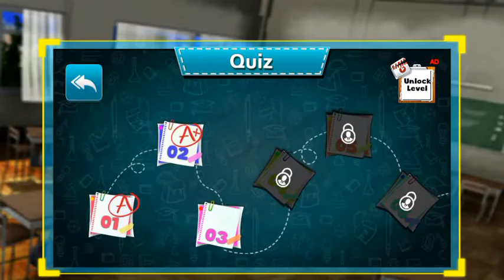December 11, 2021